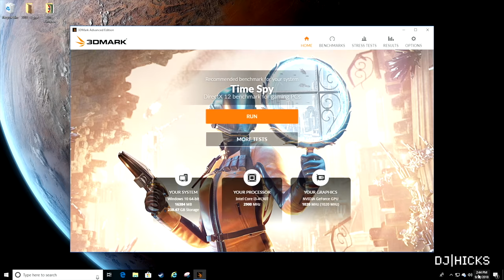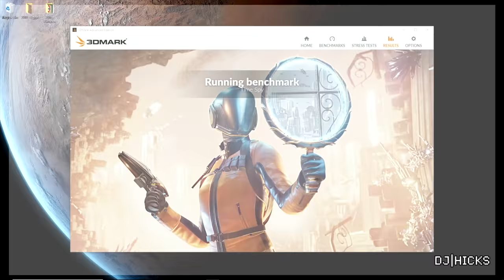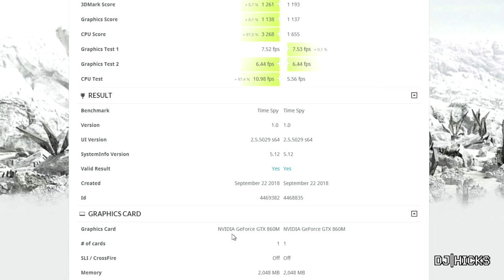How to Upgrade Your CPU Alienware Alpha Benchmarks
I upgrade the CPU in my first generation Alienware Alpha PC from a Core i3 to a Core i7 and run some caparison benchmarks in 3DMARK.